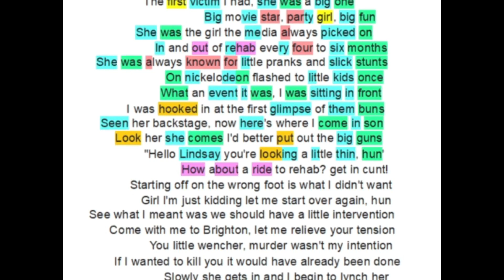Rhyme Scheme - Same Song and Dance - 2nd verse (Eminem)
Here the second verse of Same Song and Dance, a Em's song from Relapse.